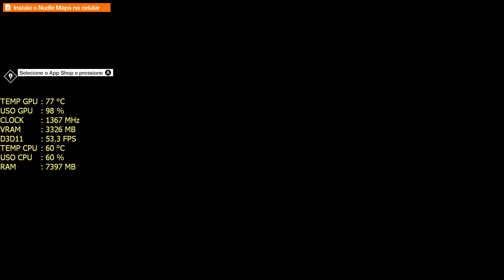Watch Dogs 2 - GTX 970 Benchmark (1080p)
Trazendo mais um video pra vocês, e trazendo mais um teste do lançamento desta semana que é Watch Dogs 2 na GTX 970

￭￭￭￭￭￭CANAIS PARCEIROS￭￭￭￭￭￭

▶️Processador: Core i7 4790k 4.4ghz
▶️Memoria: 16GB RAM DDR3 1600mhz HyperX Fury
▶️Placa de Vídeo Primaria: Geforce GTX 1070 8GB G1 Gaming
▶️Placa de Video Secundaria: Geforce GTX 970 EVGA 4GB
▶️Placa de Video Terciaria: Geforce GTX 760 SC 2GB EVGA
▶️SSD: PNY 120GB 2,5´ SATA III 6GB/s
▶️HD: SATA III 7200rpm 1TB
▶️HD Externo: HD Externo Portátil Samsung USB3.0 1TB
▶️Fonte: Strike X 500w 80 plus bronze
▶️SO: Windows 10 64bits